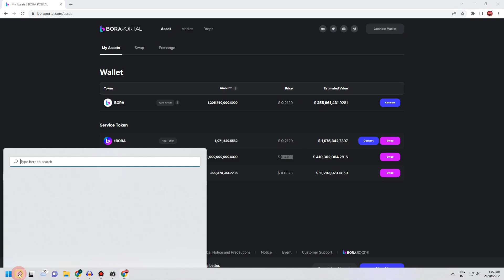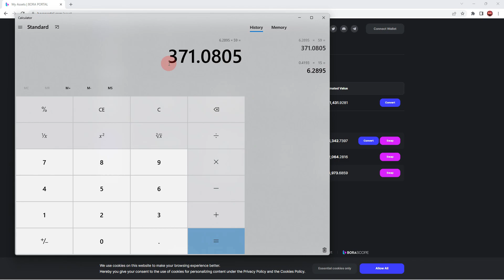Arche World ANG BILIS NG PERA Rift Hunt and Open Box